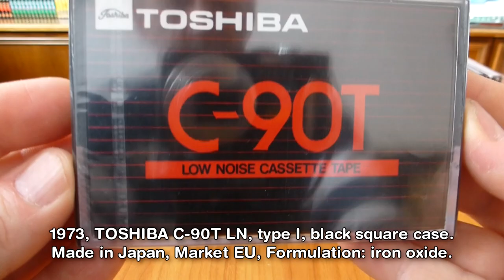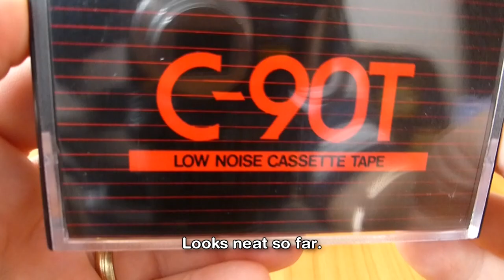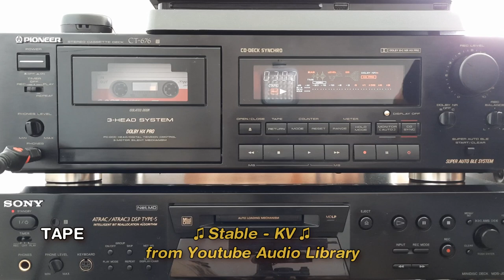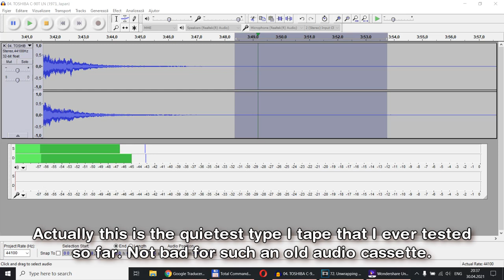Unwrapping TOSHIBA C-90T LN (1973, Japan) audio cassette and a Happy Easter Day - R.I.P. Risitas!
ENG:
Unsealing and a closer look at the TOSHIBA C-90T LN audio cassette, type I, from 1973. It is made in Japan and intended for the EU market. For the calibration and recording tests I used the Pioneer CT-676 3-Head Stereo Cassette Tape Deck built in 1991. The sound is captured through the external sound card Creative Sound Blaster X-Fi HD directly from the headphone output of the deck so that you can make an objective opinion on the sound quality and implicitly the tapes.

... and R.I.P. Risitas!

RO:
Desigilarea si o privire de aproape asupra casetei audio TOSHIBA C-90T LN, tip I, din 1973. Este facuta in Japonia si destinata pentru piata din UE. Pentru testul de calibrare si inregistrare am folosit, casetofonul deck stereo cu 3 capete Pioneer CT-676 construit in anul 1991. Sunetul este captat prin placa de sunet externa Creative Sound Blaster X-Fi HD direct din iesirea pentru casti a casetofonului deck astfel incat va puteti face o opinie cat de cat obiectiva asupra calitatii sunetului si implicit a casetelor.

Soundtrack:
01. Stable - KV

Content / Cuprins:
00:00​ - Intro / Introducere
00:46 - It's Unwrapping Time / Desigilarea casetei
02:17​ - Calibration and Recording Test / Testul de calibrare si inregistrare
06:05 - Noise Level / Nivelul de zgomot
06:22 - Back to the Main Story / Inapoi la povestea principala